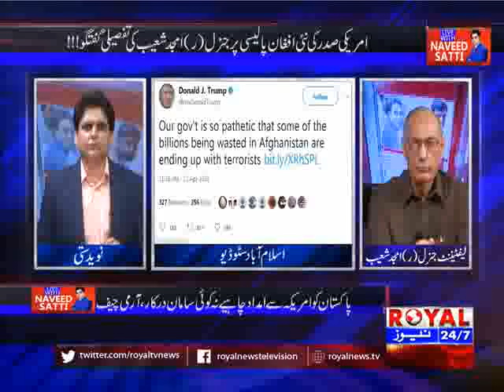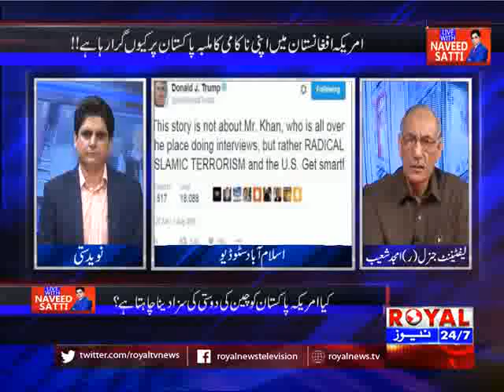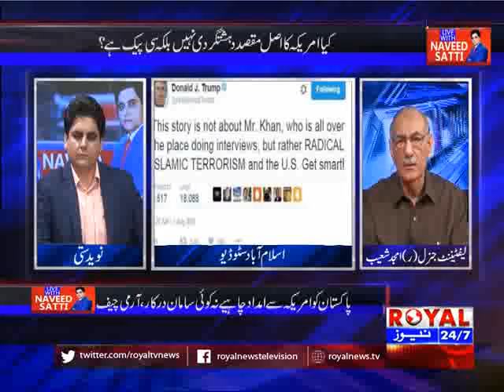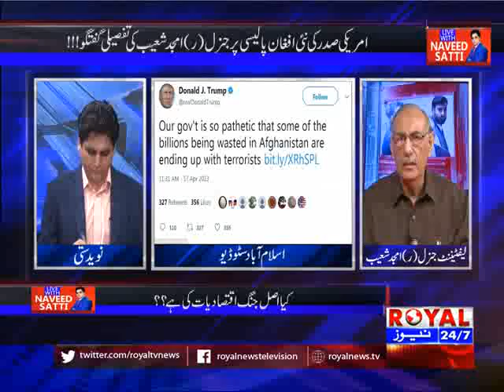Live With Naveed Satti 26 August 2017 Part 2